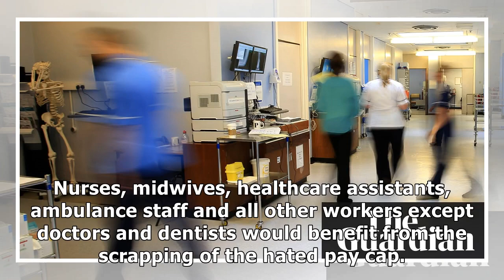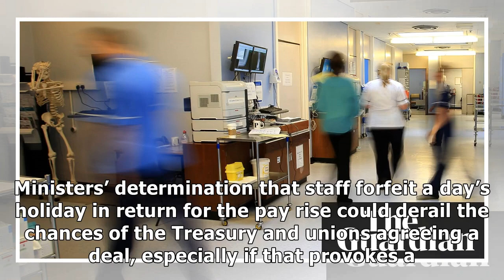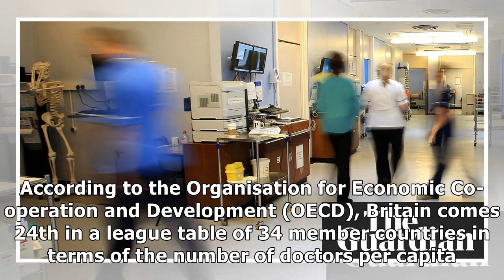NHS staff set to win 6.5% pay rise but must forfeit day's holiday in return